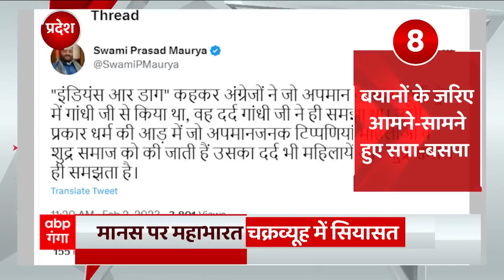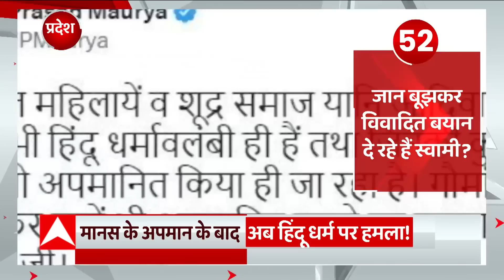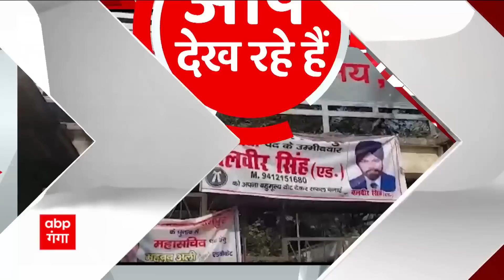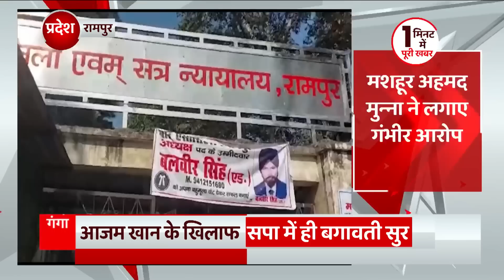UP Politics: Mayawati ने ऐसा क्या ट्वटी कर दिया कि सपा-बसपा आमने-सामने आ गई ?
मानस पर छिड़ा सियासी महाभारत और प्रचंड होता जा रहा है. अब इस मामले पर बसपा और समाजवादी पार्टी आमने सामने आ चुके हैं.